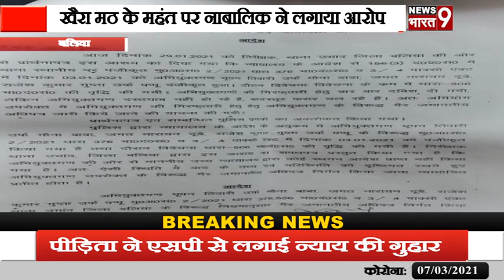बलिया:खैरा ख़ास धार्मिक मठ में एक नाबालिग बालिका के शोषण का मामला आने से मचा हड़कम्प